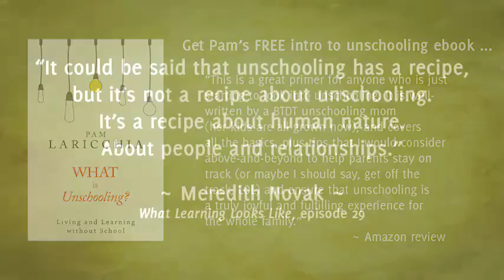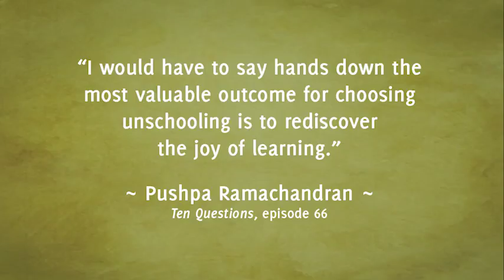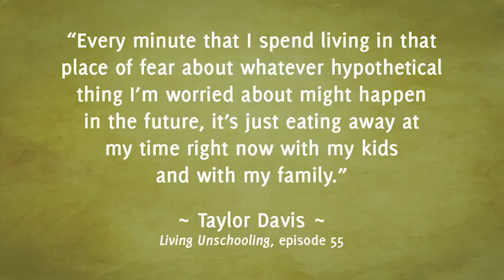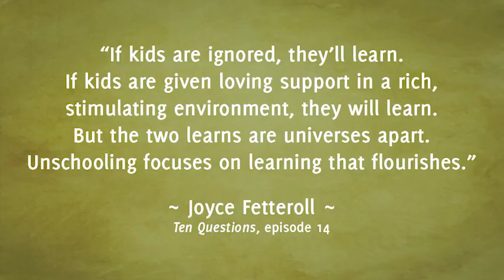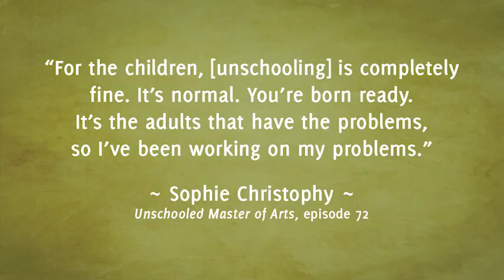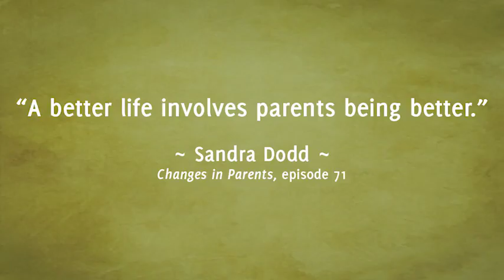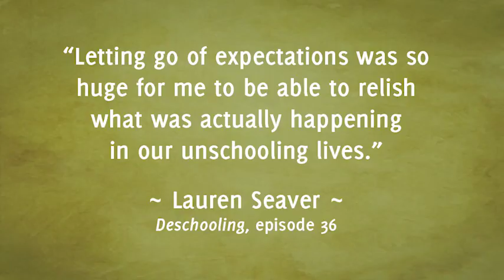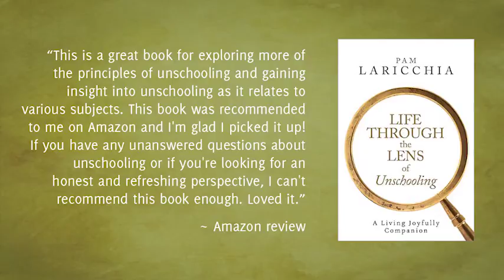The Gift of Time with Milva McDonald, Episode 103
Milva McDonald unschooled her four now-adult children starting back in 1991—the year before we started—and this year she published a book of essays about their experience, Slow Homeschooling. We have a great conversation, diving into her family's unschooling journey, how music has woven its way through their lives, unschooling's gift of time, college, and lots more!

“The things that they chose pursue when they were older are very connected to the playing and exploring that they did when they were younger. And I feel like even as adults, that’s when we get the most joy out of life, when we’re getting that spirit of play into whatever we’re doing.” ~ Milva McDonald

QUESTIONS FOR MILVA

Can you share with us a bit about you and your family?
What did your family’s move to unschooling look like?

Music has been a big thing in your family. I’d love to hear how it has woven its way through your lives over the years.
I really enjoyed reading your book, Slow Homeschooling. In one of your essays, ‘The Gift of Time,’ you share that your kids benefited hugely from the simple availability of time. I found that as well—I think that turned out to be one of the most valuable aspects of our unschooling lifestyle. Can you share some of the benefits you saw?
Similar to the gift of time, but still distinct, solitude is also so valuable, isn’t it?

Over the last decade or so, homeschooling has grown enough in popularity that we’ve become a market for a wide range of educational products, beyond the typical curriculum-in-a-box. And while increased options are wonderful, I think they can also prolong our deschooling, including the philosophical journey to appreciate the remarkable value of large swaths of free time in our family’s lives. Have you seen this as well?

I really enjoyed your essay, ‘Do Kids Have to Go to College?’ and I’d love to chat about that a bit. I think my favourite line was, “There’s a certain amount of irony in play when homeschooling parents expect their kids to take a traditional path.” Can you explain what you mean by that? And how has college woven into your lives so far?

You’ve co-written a fiction book called Unschoolers. What inspired you guys to take on that project?